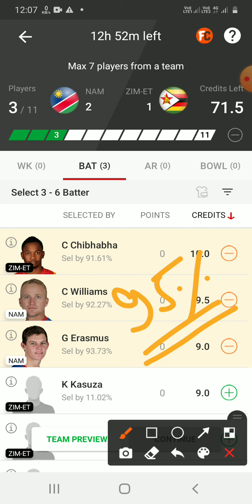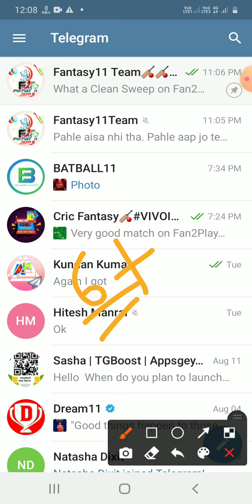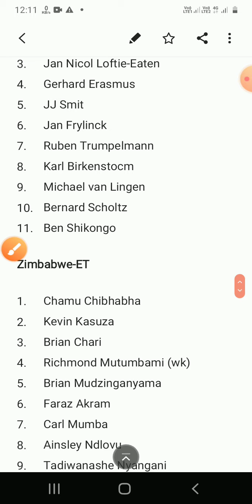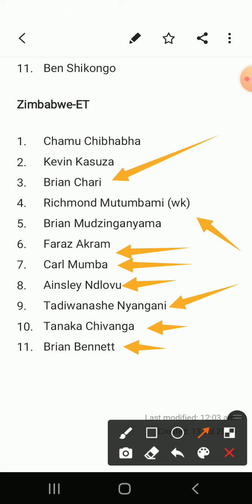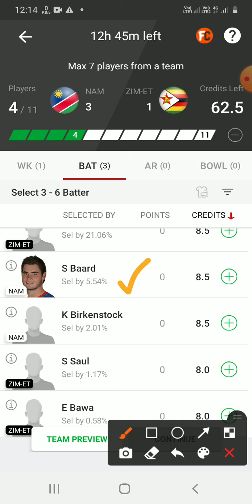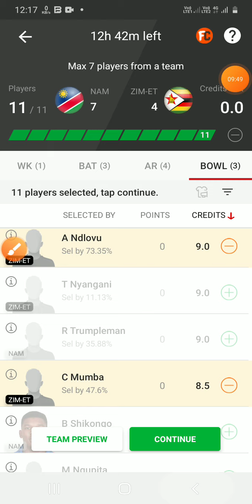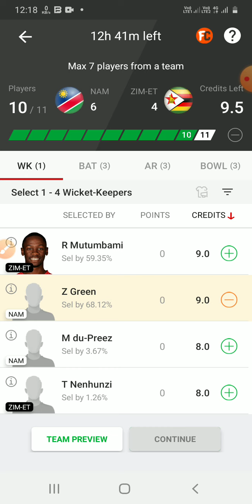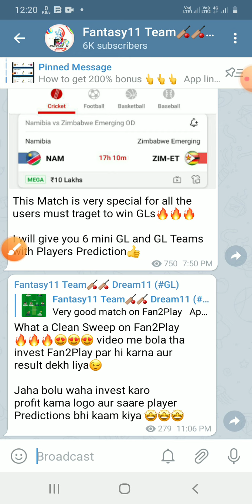NAM vs ZIM-ET DREAM11 TEAM|| Namibia vs Zimbabwe ODD|| Nam vs Zim dream11 prediction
NAM vs ZIM-ET DREAM11 TEAM|| Namibia vs Zimbabwe Emerging 1st Odd|| Nam vs Zim dream11 prediction|| nam vs zim odd

●Video Credit

nam vs zim et 50 overs??
nam vs zim international match?
nam vs zim today first match dream11 prediction
nam vs zim et gl teams
Nam vs Zim-ET Fantasy11 Team
zmw vs Tlw dream11
ZM-W vs TL-W odd dream11
zmw vs tlw dream11 team
Zmw vs Tlw dream11 prediction
ZM w vs Tl w dream11 playing11
Zm w vs tlw players record
Zimbabwe women vs Thailand women 1st odd dream11 prediction
Zim-w vs Tl-w dream11 prediction
zmw vz tlw dream11 full info
Nam vs Zim-ET Fantasy Prediction
Nam vs Zim-ET today's match dream11
NAM Vs ZIM-ET Dream11
Zimbabwe Women vs Thailand women dream11
NAM Vs ZIM-ET Dream11 Prediction
NAM Vs ZIM-ET Fantasy Team
NAM Vs Zim-ET Grand League Tips
Namibia Vs Zimbabwe Emerging Grand League Team
Small League Team
H2H Team